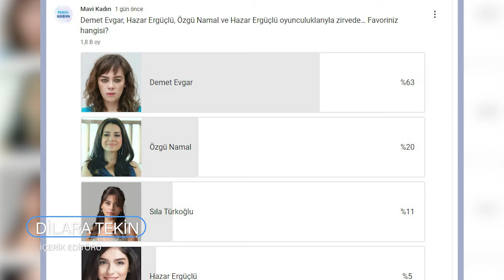Bahar Dizisi İle Zirveye Tırmanan Bahar Evgar'ın Bilinmeyenleri - Mavi Kadın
Ünlü oyuncu Demet Evgar Bahar kimdir? Bahar dizisi ile kariyerinde zirveye tırmanan Demet Evgar, en beğenilen oyuncular arasında rakiplerine fark atmış durumda.

Peki bu nasıl oldu? Bahar Karakteri Demet Evgar’a neden bu kadar iyi oturdu?

Cevap Demet Evgar'ın bilinmeyenlerinde saklı.